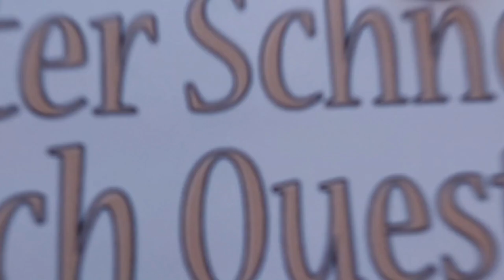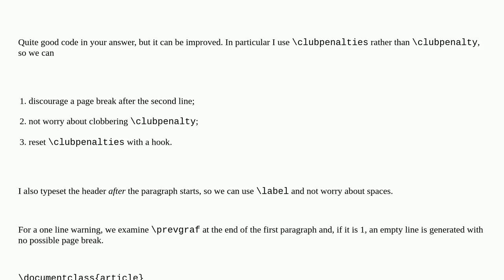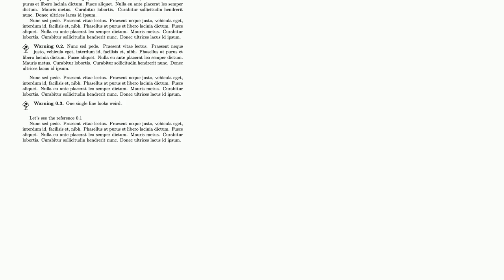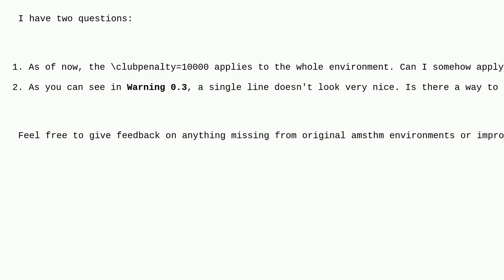Tex: How to recreate the "dangerous bend exercise" in TeXbook with amsthm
How to recreate the "dangerous bend exercise" in TeXbook with amsthm

A special thanks goes out to the community

  amsthm wrap